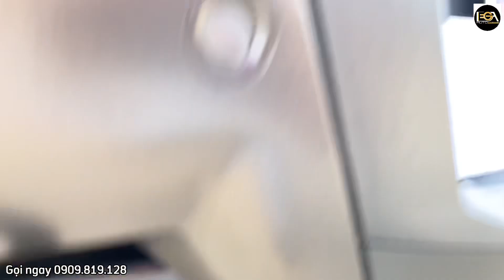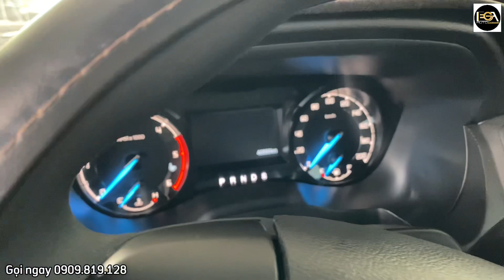Một cặp Ford Raptor 2021 biển A 2022 siêu lướt | Lega Auto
Ford Raptor 2021 odo 33.000 km, giá 999 triệu
Ford Raptor 2022 odo 12.000 km, giá 1.030 tỷ
Xe cam kết không tai nạn, không ngập nước, không thuỷ kích.
Xem xe: 88 đường số 8, P. Hiệp Bình Phước, Thủ Đức, Hồ Chí Minh